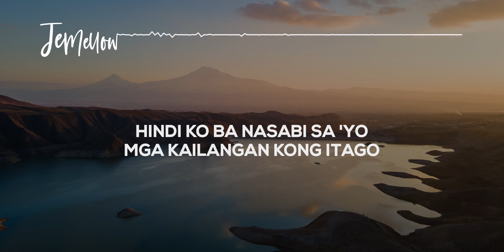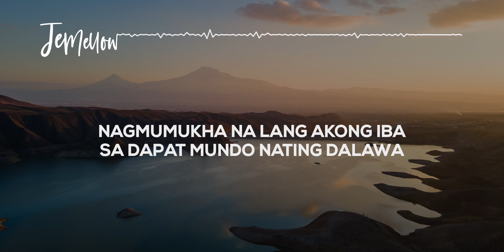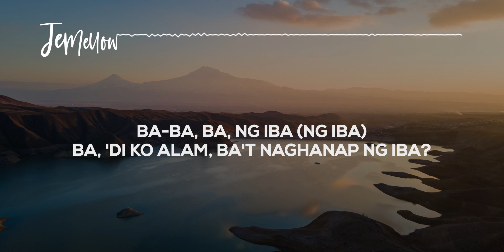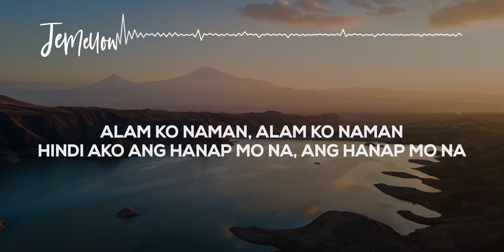Zack Tabudlo Ft. Moira Dela Torre - Iba (Lyrics) ♫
🎙️Zack Tabudlo ft. Moira Dela Torre - Iba:

Na-na (hey)
Na-na (hey)
Uh-uh, uh-uh

Hindi ko ba nasabi sa 'yo
Mga kailangan kong itago
No'ng panahon na lagi kong nakikita
Na iba'ng ngiti mo?
Nahulog ka na ba sa iba?
Naghihintay lang ba ako sa wala?
Wala naman palang tumatalab
Sa ginawa ko para sa 'ting dalawa

Alam ko na hindi na tayo
Pero ba't pinapamukha mo?
'Di pa ba sapat lahat ng ginawa ko?
Nagkulang ba sa 'kin o sa 'yo?
May pakiramdam din naman ako
'Wag ka naman parang gago
Ako pa lumalabas na masama
Minahal naman kita nang buong-buo

Alam ko naman, alam ko naman
Hindi ako ang hanap mo na, ang hanap mo na
'Wag mo na ngang patagalin pa, patagalin pa
Kung wala namang nangyayari na, nangyayari na
Nagmumukha na lang akong iba
Sa dapat mundo nating dalawa
Sa'n na nga ba tayo pupunta?
Tinadhana naman, pero naghahanap ka ng iba

Ba-ba, ba, ng iba (ng iba)
Ba, 'di ko alam, ba't naghanap ng iba?
Ba-ba, ba, ng iba
Ba-ba, ba, ng iba (iba)
Ba, yeah, yeah, bakit ba?

Bakit ba naghanap pa ng iba?
Binalikan ko ang mga litrato
Panahon na masaya pa tayo
Hinahanap ko'ng mga ngiti mo
Mukha namang totoo
Pero ba't bigla kang nagbago?
Nawala 'yung kinang sa mga mata mo
'Di naman siguro peke lahat ng ito
Pero bakit ganito?

Nawawala na 'ata ako sa sarili
Binigay ko ang lahat para sa pag-ibig
Hindi ko na alam ang aking gagawin (gagawin)
Sinira mo na 'ko sa iba
Ako na 'yung nagmumukhang masama
Pero ba't nandito ako nagdurusa?

'Wag mo na ngang patagalin pa, patagalin pa (yeah, yeah, whoa)
Kung wala namang nangyayari na, nangyayari na (ayaw ko na, ayaw ko na)
Nagmumukha na lang akong iba (nagmumukha na lang iba)
Sa'n na nga ba tayo pupunta? (Sa'n na pupunta?)

Ba-ba, ba, ng iba (ng iba, yeah)

Sa dapat mundo nating dalawa (sa dapat mundo nating dalawa)
Ano ba ang nangyari na? (Parang gago lang, 'di ba?)